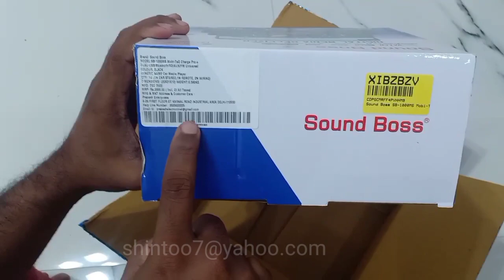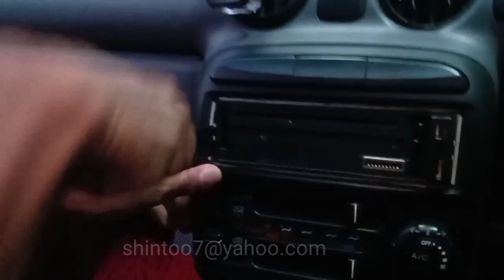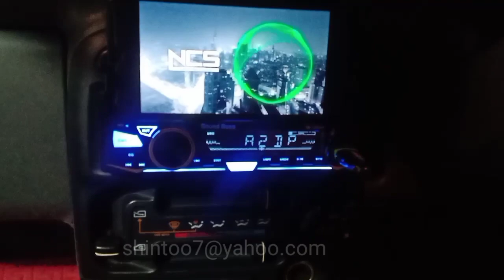Sound Boss SB 1000MS Single Din Car Stereo. Unboxing and Installation.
Sound Boss SB 1000MS Single Din Car Stereo. Unboxing and Installation with Santro Xing Car